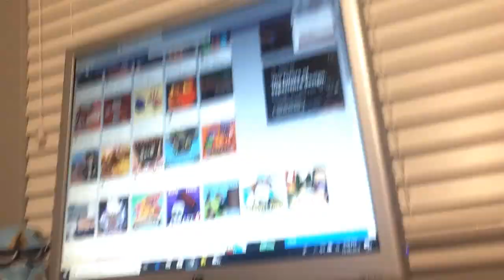Finally!!!!! (Braces! Oh No!)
Finally got braces!!!